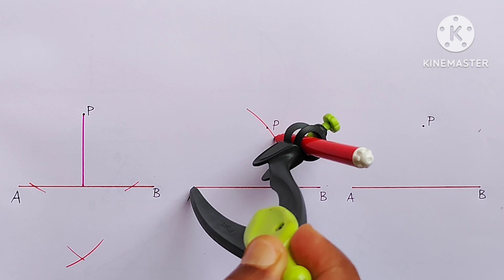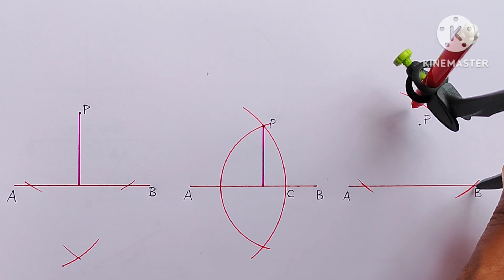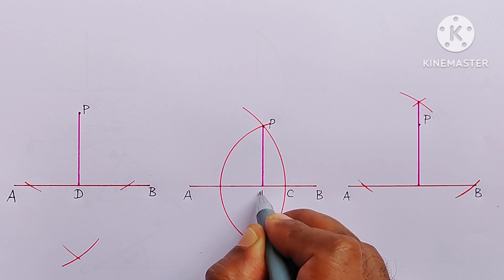How To Draw Perpendicular Line From External Point | Basic Geometrical Construction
In this video I have tried my best to make you understand how to draw perpendicular line from an external point to a given line.
                                    Three different methods have been done.

Links :-